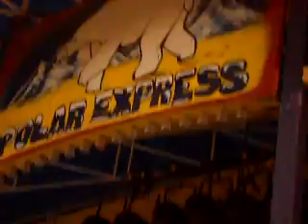Parque Diversion,Coney Island-2, Brooklyn,NY